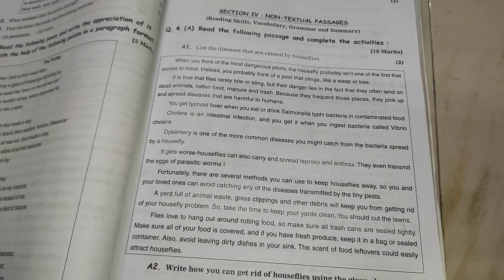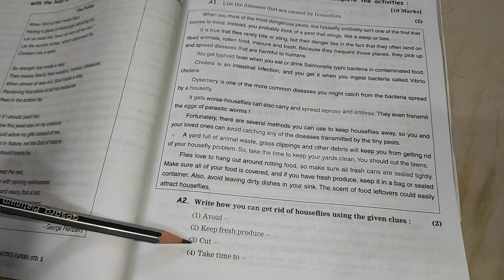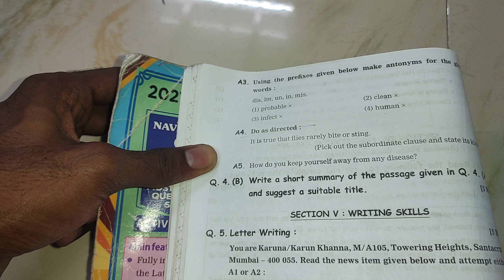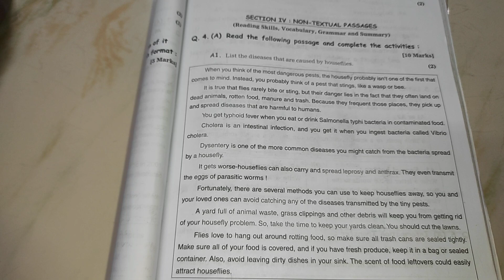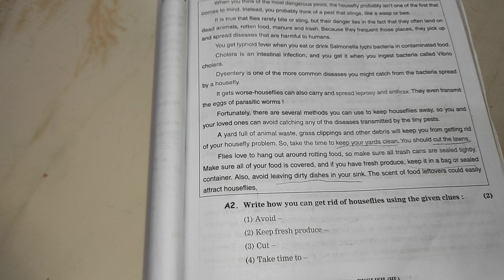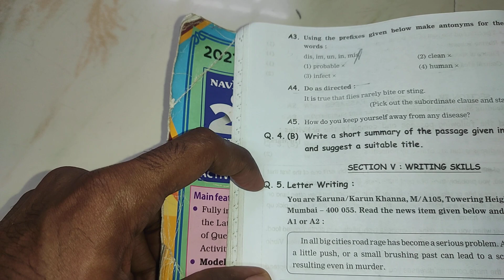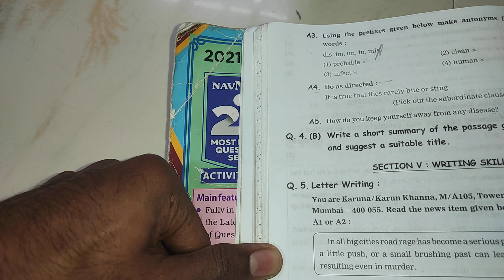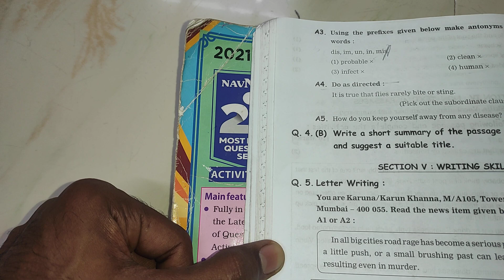HOW TO SOLVE NON TEXTUAL PASSAGE| SCORE FULL MARKS| Maharashtra board 2022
📸 Vinaypanekar